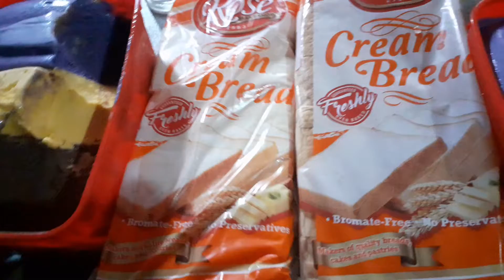Snack time sarap/Ivy Genabe#shorts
Naisipan naming kumain ng ice cream guys
kaya bumili kami ansarap...